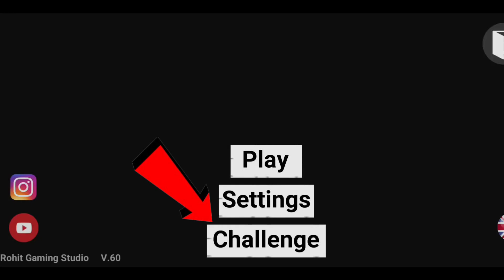Scary Teacher Mode Added in Indian bikes driving 3d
Indian bikes driving 3d video
Scary teacher
Indian gta v
Indian bikes driving three d